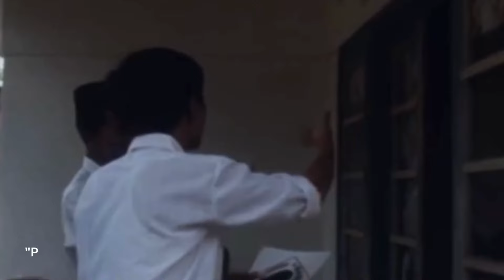Momen Kampanye Partai Golkar Pemilu Tahun 1971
Inilah momen-momen kampanye partai Golkar pada rezim order baru

Kampanye itu dilakukan untuk memenangkan Partai Golkar pada pemilu tahun 1971

Saat itu, Golkar menang telak dengan memperoleh suara terbanyak

"Partai Golkar memperoleh 62,8% Suara disusul Partai NU dengan 18,67% suara, dan PNI 6,93% Suara"